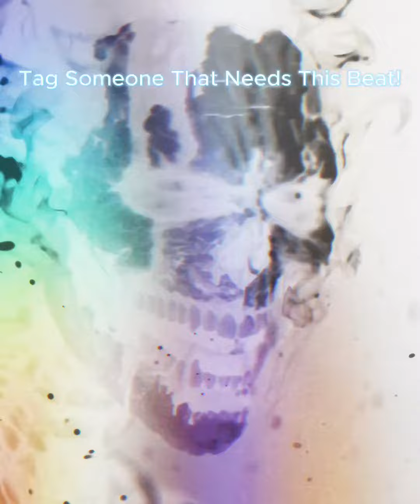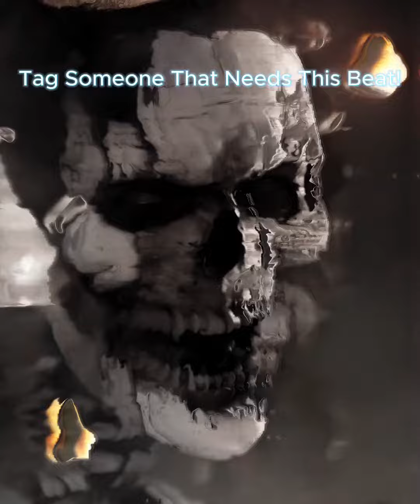Dark Hip Hop Type Beat | Macabre | $1 Beat For Commercial Use (Link in comments)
The full beat is available on beatstars untagged for $1 and is allowed for commercial use on all platforms without copyright restrictions (link in comments).

You can use this untagged beat for your monetized content on your page and earn passive income while doing what you love!

You have full rights to loop, snip, mix & match, etc…

Express yourself however you want whether it be a freestyle, background music for an eclipse video, or voicing your opinion on a certain topic!

After purchase, when you complete then post your video, tag me and use fyneprynt I will periodically share these videos on my pages across various social networks. This will boost your organic reach!

Keep an eye out for new beats! I don’t stay in the same genre for very long! 😎🎵💯

Tag someone who needs this beat!